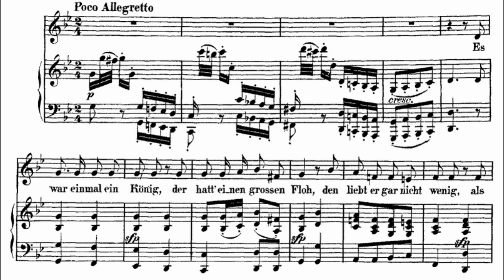Песня о блохе (Mephistos Flohlied) — Л. ван Бетховен | Исполняет Андрей Киселев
Людвиг ван Бетховен — Из "Фауста" Гёте, Op. 75, No. 3 ("Песня о блохе")
Aus Goethes Faust (Mephistos Flohlied) — L. van Beethoven | Performed by Andrey Kiselev

Es war einmal ein König,
Der hatt' einen großen Floh,
Den liebt' er gar nicht wenig,
Als wie seinen eig'nen Sohn.
Da rief er seinen Schneider,
Der Schneider kam heran;
"Da, miß dem Junker Kleider
Und miß ihm Hosen an!"

In Sammet und in Seide
War er nun angetan,
Hatte Bänder auf dem Kleide,
Hatt' auch ein Kreuz daran,
Und war sogleich Minister,
Und hatt einen großen Stern.
Da wurden seine Geschwister
Bei Hof auch große Herrn.

Und Herrn und Frau'n am Hofe,
Die waren sehr geplagt,
Die Königin und die Zofe
Gestochen und genagt,
Und durften sie nicht knicken,
Und weg sie jucken nicht.
Wir knicken und ersticken
Doch gleich, wenn einer sticht.

Es war einmal ein König (Жил был король когда-то), для голоса или мужского хора и фортепиано, №3 бетховенского цикла Op. 75. Также известная под более общим названием Aus Goethes Faust (из "Фауста" Гёте) или "Песня о блохе", это одна из трех песен цикла на стихи Гёте (помимо двух - на стихи Рейссига (Christian Ludwig Reissig) и одной - фон Халема (Gerhard Anton von Halem)), которые Бетховен завершил в 1809, и которые были опубликованы в следующем, 1810 году. Beethoven is thought to have begun work on the Goethe settings well before that; however, the song under consideration here perhaps dates to as early as 1792.

The text excerpted from Goethe's masterpiece for use in this setting is taken from a farcical ballad sung by Mephisto. It describes a king who takes an unusual and magnanimous liking to a lowly flea. "He loved it," Goethe says, "like a son." So absurdly deep is his affection that he prohibits everyone in the court from swatting at the nibbling pest—or even at his fellow fleas. The king has a tiny but glamorous suit tailored for his little friend, and even appoints him and his fellow fleas to positions of nobility.

Beethoven brilliantly sets this ludicrous scenario. A quick little neighbor note figure in the upper range of the piano, with occasional leaps downward, paints the flea in obvious pictorial strokes. Beethoven's sly humor, however, emerges in the king's parts, which he plays with a face so straight as to lapse into caricature. The king's regal lines, and the gravity with which he makes pronouncements (ordering flea-sized trousers, for example), lend a silly pomposity to the verses, which are separated by the flitting figurations of His Majesty's favored parasite. Modal shifts create further comical effect, as in the sudden emergence, in the passages describing the fleas' elevation to the court, of major tonic chords from the predominant minor mode. The faux-seriousness begins to unravel near the end of the piece, partly due to the phonetic acrobatics with which Goethe concludes his poem: while the courtiers had to suffer the itchy pests without protests, Mephisto observes, "Wir knicken und ersticken/Doch gleich, wenn einer sticht" (We smack and smash the ones that bite us); repeating this unwieldy text faster and faster, Beethoven's regal textures and nimble figures collapse into clumsy clusters of dissonant chords.